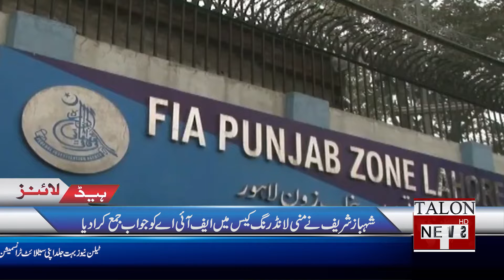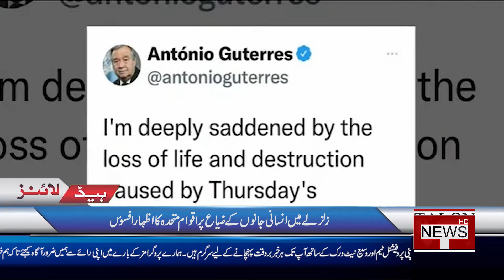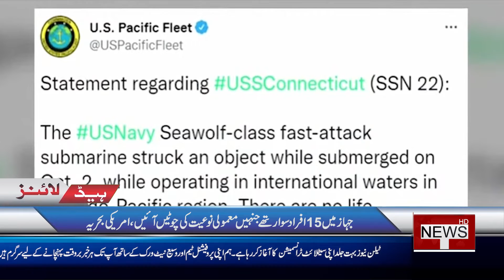Headlines 06 PM |08 October 2021 | Talon New HD